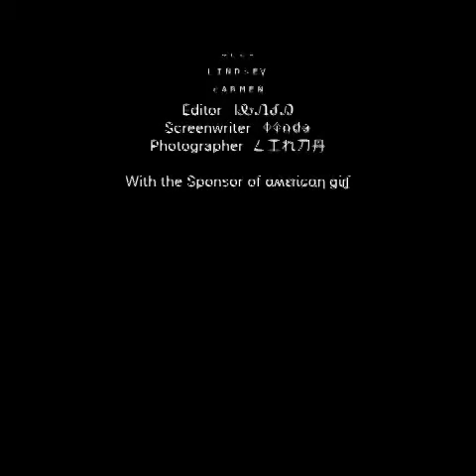Part 2 Young Blood episode 4 season 1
Hope u enjoy this episode.